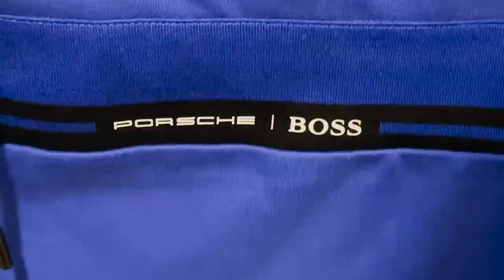TROUXE ELA DE SÃO PAULO COMIGO